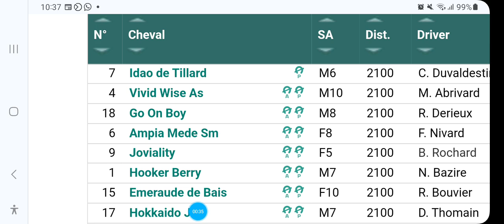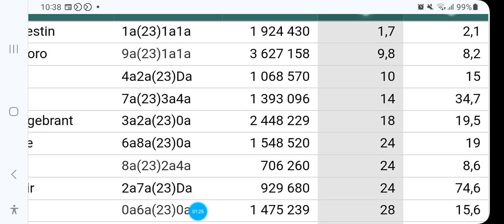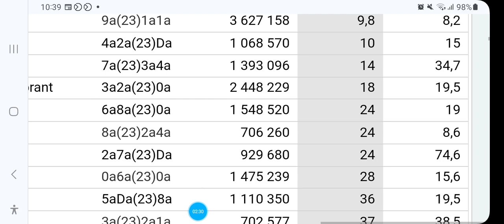DERNIER MUNITE QUINTE A PARIS VINCENNES R1C4 PRIX DE FRANCE 🇫🇷